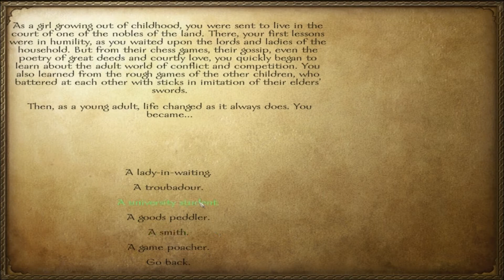Let's play; Mount and blade: Warband Episode 1; "A Royal arsehole is born"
This is Mount and Blade; Warband. I started a new playthrough, I aim to take over the kingdom of nords without an allegiance. Doing whatever I need to do in order to achieve that.